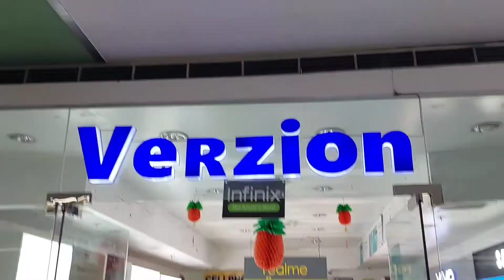TATAY na walang kamalay-malay pinagtripan muna bago surpresahin... Nagustuhan kaya? Watch